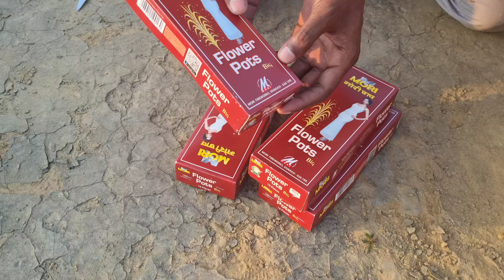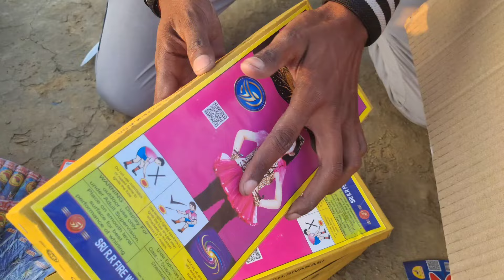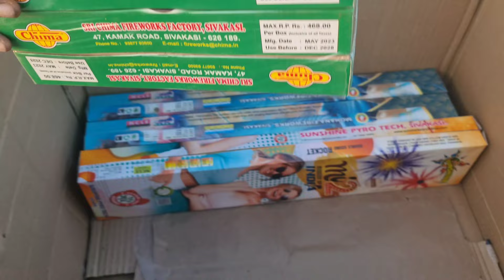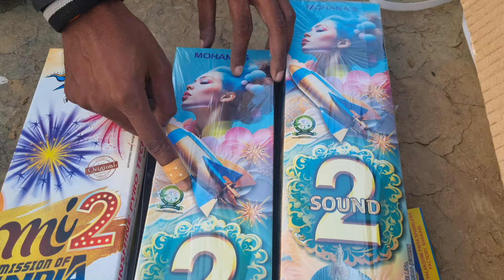Diwali Firecracker Unboxing 2024 || Diwali Cracker Testing || Diwali Gift Collection Unboxing 2024😱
Hello Guys Is Video Me Humne Kiya Hai ₹5,000 Firecrackers Ki Unboxing~ Diwali Gift Collection Video

Search Queries Diwali Crackers :

1) different types of firecrackers testing
2) testing different types of crackers
3) different types of crackers testing
4) diwali firecrackers testing
5) diwali firecrackers stash
6) diwali fireworks testing
7) unique crackers testing
8) diwali crackers testing
9) diwali fireworks stash
10) fireworks experiments
11) diwali crackers stash
12) diwali stash testing
13) crackers experiment
14) new crackers video
15) types of crackers
16) diwali ke patakhe
17) crackers bursting
18) variety crackers
19) testing crackers
20) diwali ke patake
21) crackers testing
22) फटाके
24) patakhe testing
25) patakhe patakhe
26) fireworks stash
27) diwali crackers
28) testing patake
29) diwali patakhe
30) crackers video
31) crackers stash
32) crackers sound
33) patakhe video
34) patakhe wala
35) pataka video
36) new crackers
37) firecrackers
38) diwali video
39) diwali stash
40) fireworks
41) fataka
42) crackers
43) patakhe
44) patakha
45) patake
46) pataka
47) fatake
48) fataka
49) diwali

diwali crackers testing 2023 tamil
diwali crackers testing in hundi diwali crackers testing video 2023 in tamil
diwali crackers testing 2024 hindi
diwali crackers testing crazy xyz
diwali crackers testing hindi

Different types of crackers which we included in our diwali fireworks stash have been tested in this video. Simply put, in this video we will be testing diwali fireworks stash. This crackers video shows you the function performed by the different types of crackers. Diwali ke patakhe ko test krne mai kafi maza aata hai, aur is patakhe ki video mai humne bhot sare patakhe test kie hai. Patake diwali mai chalae jate hai aur isi lie is saal humne new types of crackers bi include kie hain humari is crackers testing video main. Bidi bomb Pani bomb pop pop crackers snack bomb or bahut saari patakhe jalai hai.

⚠️Don't Try To Repeat🚫